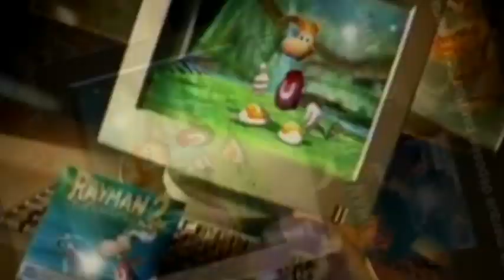[TENNIS] PULA SHABRA AKTIMIL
Round 48/59 in TRVT vs myself!